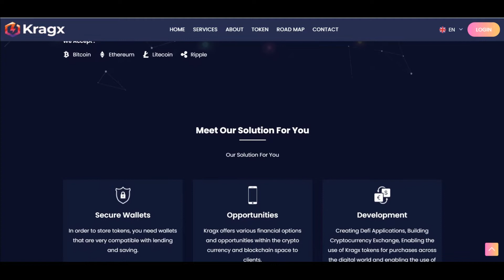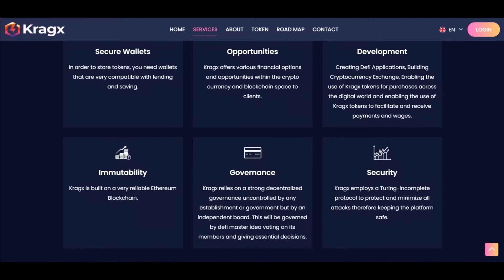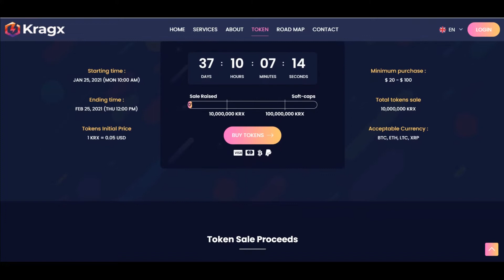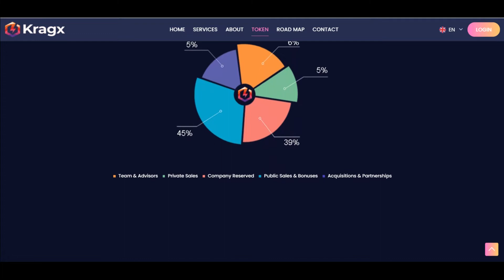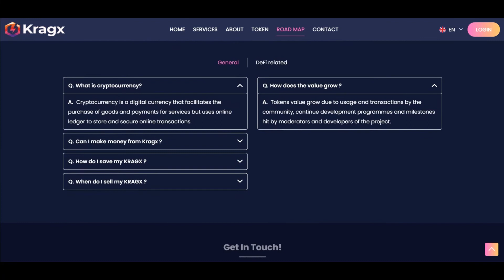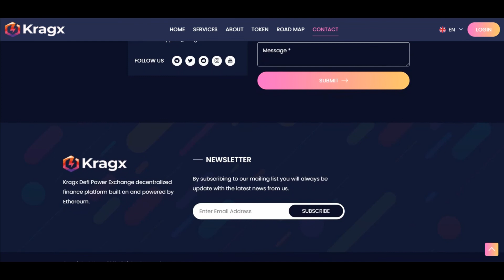Kragx DeFi - Платформа децентрализованного финансирования | ОБЗОР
Author - Vladique